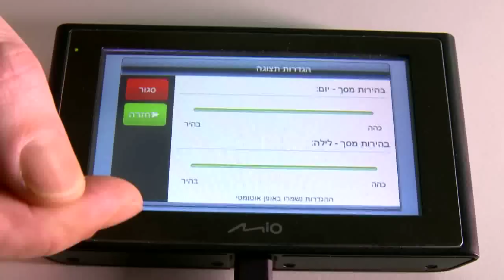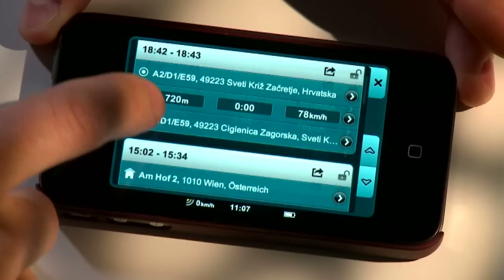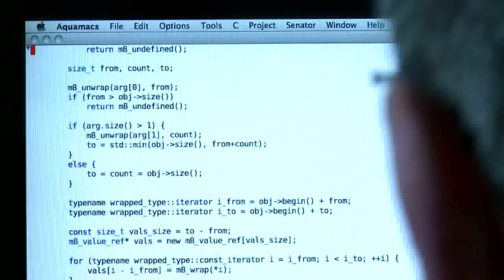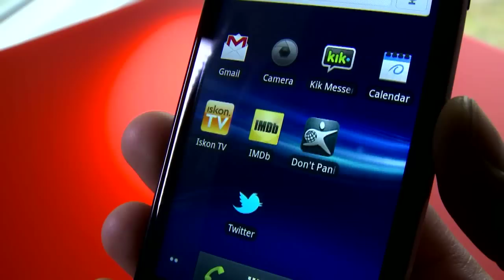eHrvatska 79 - Don't panic Croatia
Predstavljamo domaću aplikaciju koja je već neko vrijeme među najprodavanijima na App storeu. Riječ je o ozbiljnom navigacijskom sustavu.